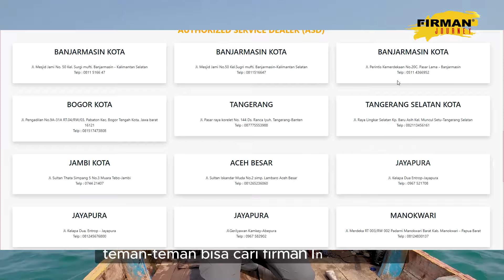FULL REVIEW ENGINE SFE460 ANDALAN NELAYAN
Firman SFE460 merupakan salah satu produk Firman Indonesia yang digunakan sebagai alat/mesin penggerak yang mempunyai beragam kegunaan. Diantaranya digunakan untuk  penggerak peralatan seperti kompresor udara, pompa irigasi, alat konstruksi, mesin pascapanen produk pertanian ataupun mesin penggerak perahu nelayan.

Mesin penggerak 4-tak ini memiliki daya sebesar 18 HP dan mempunyai kapasitas silinder 458 cc. Mesin ini memiliki putaran yang lebih presisi, efisien dan stabil dari putaran yang rendah hingga putaran yang tinggi. Kecepatan putaran maksimal mencapai 3600 rpm.